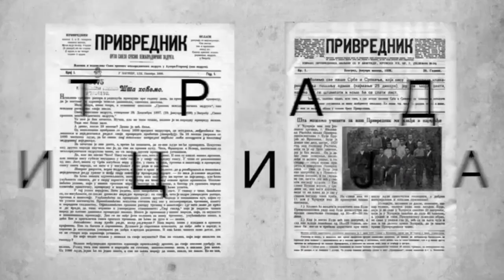Tribina: Muškarci bez ljudskih prava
Na Privrednikovoj tribini održanoj 3. oktobra 2023. govorio je Mislav Žagar, bivši čelnik gradskog HNS-a i poduzetnik

Razgovor je moderirao novinar Saša Kosanović.